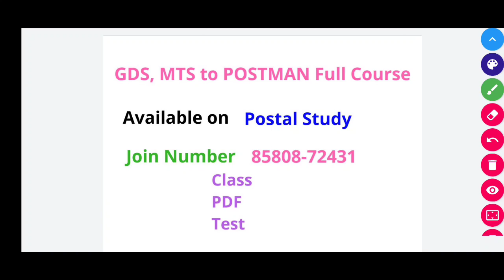Important for Every GDS, MTS ! Best Course For Your Exam ! GDS, MTS to Postman ! Postal Study !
Here you will get all information about all topics related to  📝 Postal_exam, wich will help in your upcoming exam, and you will get maximum marks in your examination.

Exam type-:
🖊️ MTS -
🖊️ POSTMAN -
🖊️ PA -
🖊️ SA -

📚📖📚 NEW JOBS NOTIFICATIONS

📚📖📚 Answer key Postal Exam

postal study
GDStoPA
MTStoPA
Postal Assistant
MTStoPostman
Postal Exam
mts_pa_postman
post_office_question
DOP Questions